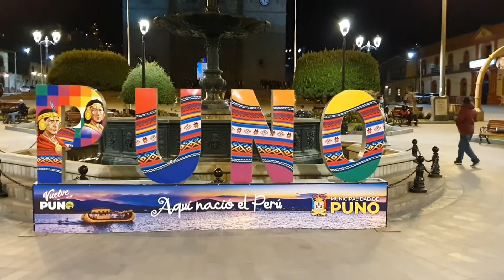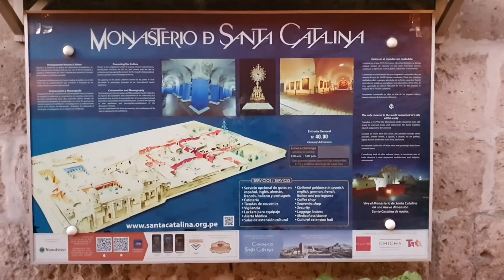vlog06 🇵🇪 Titicacasee & Arequipa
Am 09. Juni 2022 überquerten wir die Grenze von Bolivien nach Peru mit dem Bus. Im Video seht ihr die ersten zwei Wochen unseres Aufenthalts in Peru. Zuerst waren wir in Puno direkt am Titicacasee. Dieser ist der höchstgelegene beschiffbare Binnensee der Welt auf 3800 Metern über dem Meer. Dort besichtigten wir bei einer Tagestour die schwimmenden Uros Inseln und die Insel Taquile. Danach ging es für uns in die weiße Stadt Arequipa. Hier verbrachten wir einige entspannte Tage in der Stadt und machten bei einem Schoko-Workshop mit und besichtigten das Kloster Santa Catalina.

Video erstellt mit der kostenlosen Software VN Video Editor für Apple iPad.